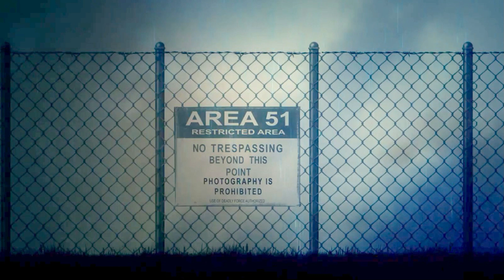ALIEN AUTOPSY | Wir knacken TREASURE X Alien Dissection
Hello boils and ghouls,

wir schreiben das Jahr 2024. Es ist 10.00 Uhr westeuropäischer Zeit und vor uns auf dem Seziertisch liegt eine ausserirdische Lebensform, ein Alien.
Das All zu Gast bei "Freunden"? DENKSTE! Hier werden Organe und das Hirn entfernt. Was dieser ALF so alles zutage fördert, könnt ihr euch in diesem Video ansehen.
Zu Gast und Obduktionshilfe ist heute mal wieder die Meike.
Let´s go der Waschbär